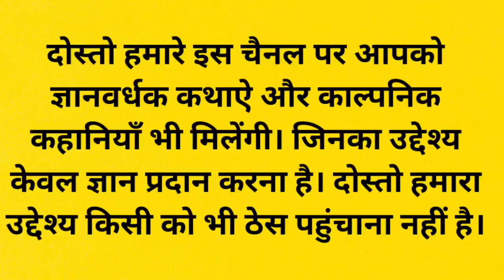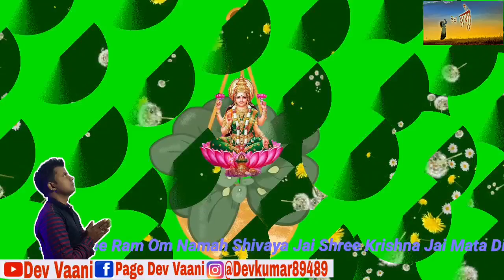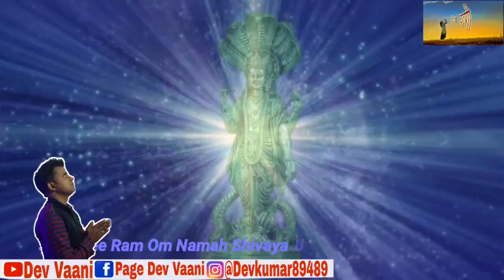धनी सेठ और एक औरत का सांप को जन्म देना तथा पांच पुत्र - कथा